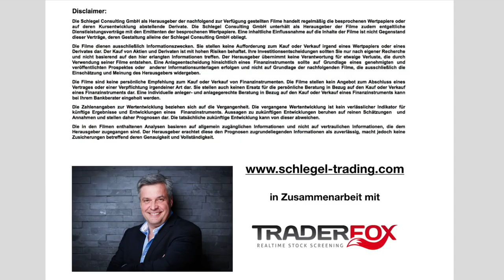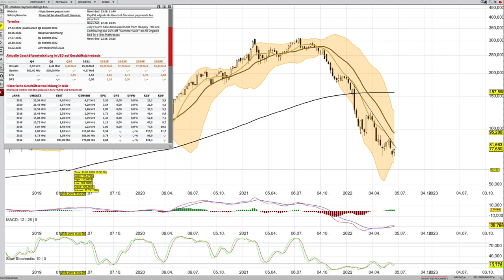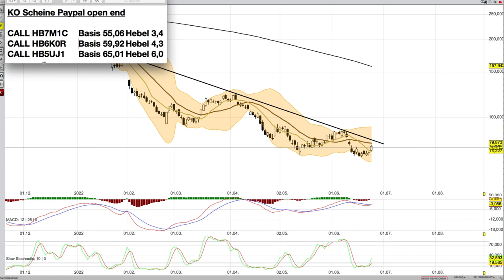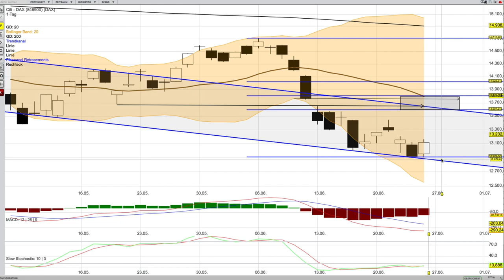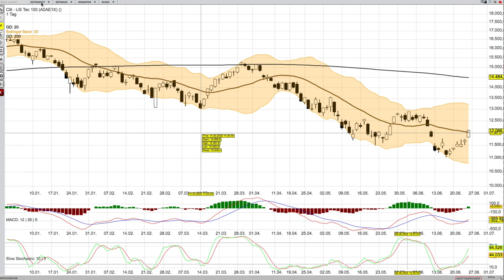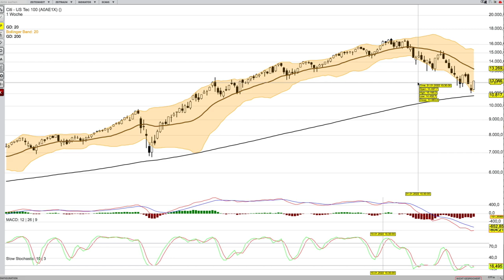NASDAQ Analyse ab dem 27 Juni - ..und Paypal